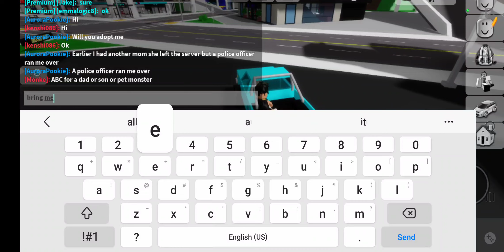I played brookhaven again